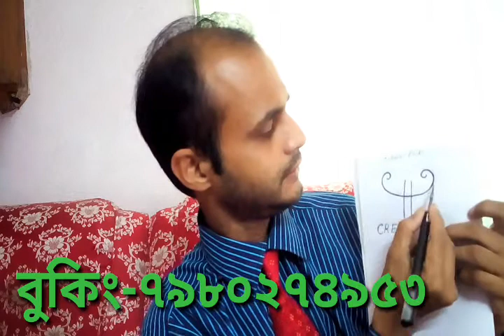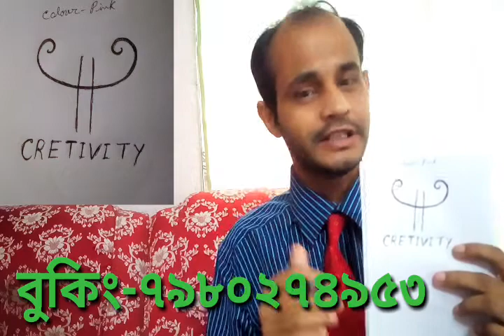ZIBU SYMBOL FOR CREATIVITY||zibu symbol bengali(8)